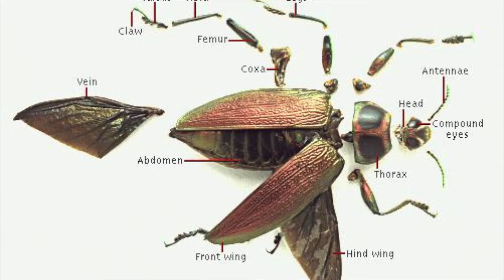Mitos sobre las arañas 🕷️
Photo credits:

Troup Dresser/Flickr
ESezer/Thinkstock
feedough/Thinkstock
fabioski/Thinkstock
Isabelle Adam/Flickr
DEA/F. Bertola/Getty Images
KAdams66/Thinkstock
Lijuan Guo/Thinkstock
Igor Siwanowicz